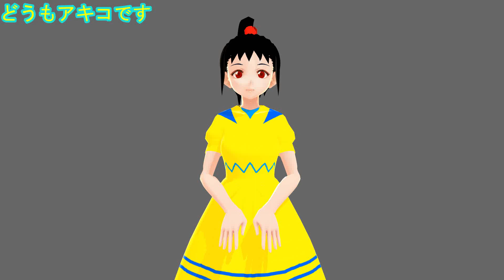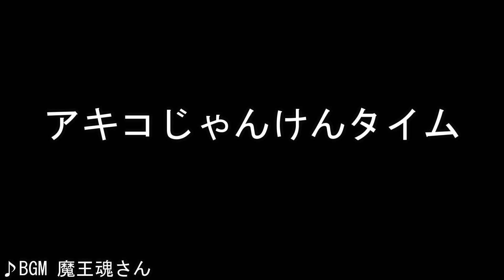YouTubeデビュー5周年&イエローオーラ誕生日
2024/1/29はイエローオーラの誕生日
そしてYouTubeデビュー5周年
お祝いコメントお待ちしています
動画の後半にはお知らせがあります
2024年春をお楽しみに!

はじめてのおつかい(甘茶)
Happy Birthday 80's(E's Jammy Jams)[※YouTube Audio Libraryさん]
夏色のキャンパス(甘茶)